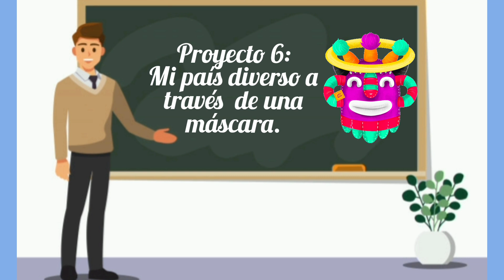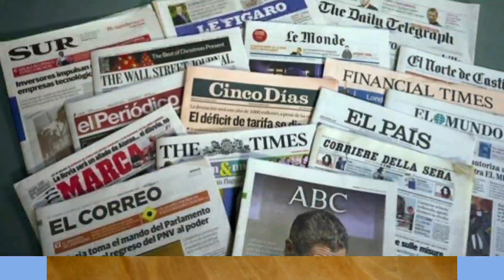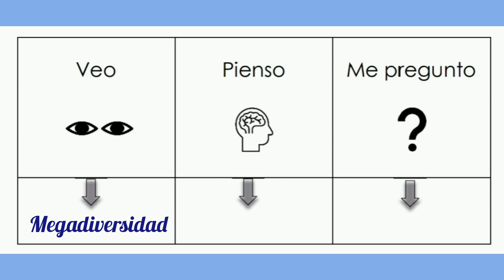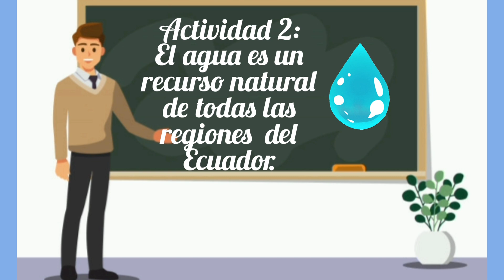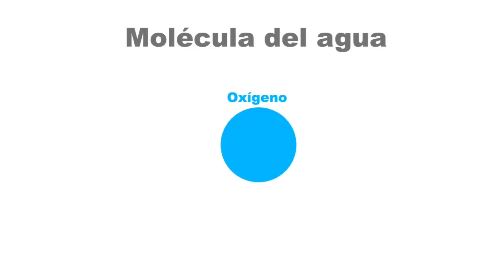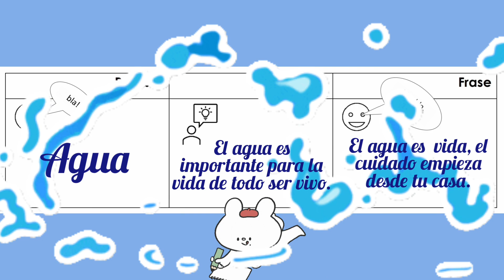SEGUNDO GRADO PROYECTO 6 SEMANA 1. ACTIVIDAD 1 Y 2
BIENVENIDOS:
PROYECTO 6 SEGUNDO GRADO BÁSICO ACTIVIDAD 1 Y 2,
PROYECTO 6: MI PAIS DIVERSO A TRAVES DE UNA MÁSCARA,
TEMA: MI ECUADOR MEGADIVERSO Y CULTURAL,
ACTIVIDAD 1: EL ECUADOR UN PAIS MEGADIVERSO,
ACTIVIDAD 2:  EL AGUA ES UN RECURSO NATURAL DEL ECUADOR,

COMPARTE Y DEJANOS UN LIKE.
TE ESPERAMOS EN EL SIGUIENTE VIDEO CHAO.